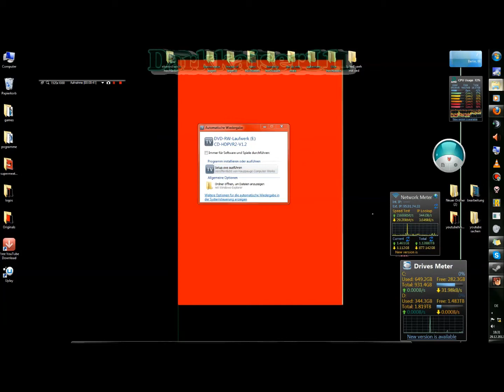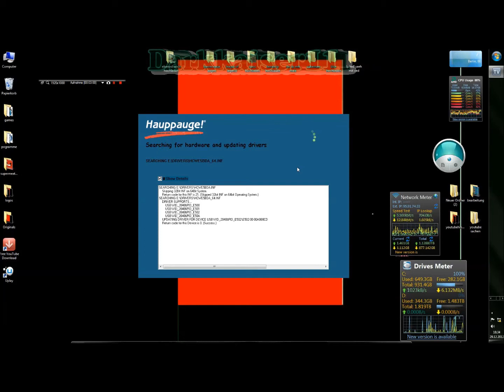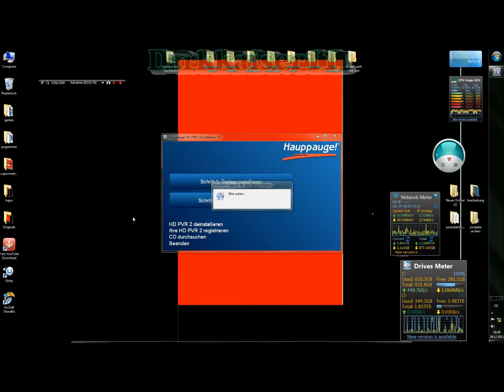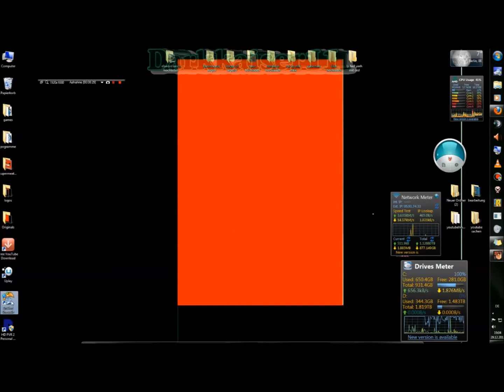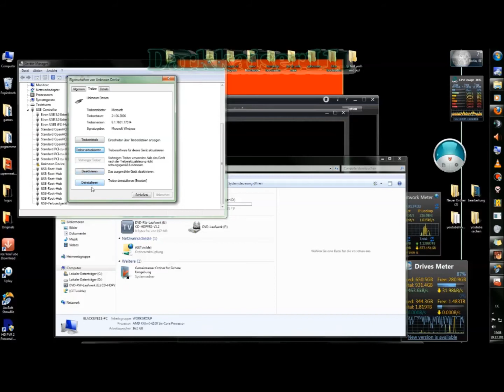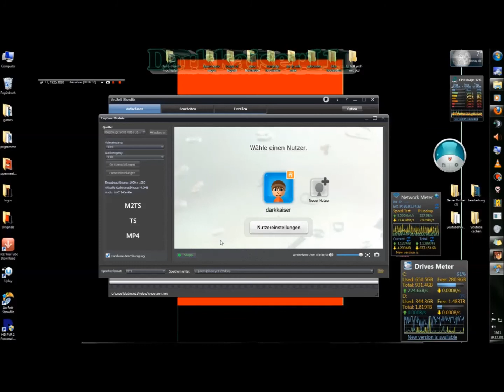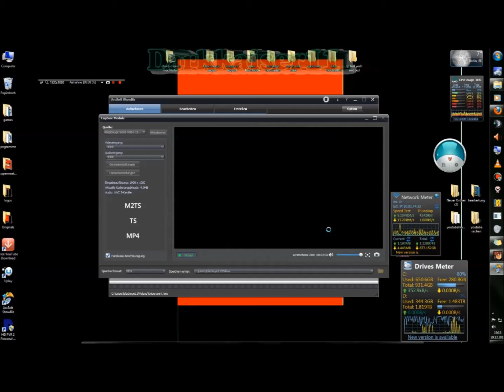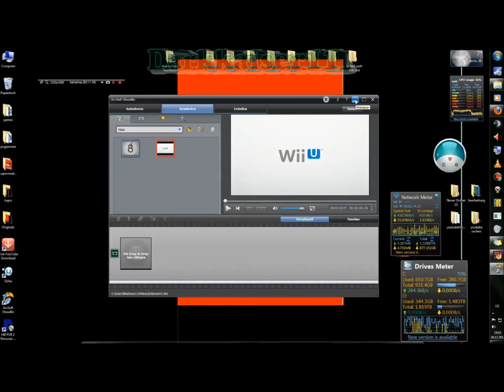Hauppauge HD PVR Gaming edtion 2 Instaltions video und tipps ;)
sie funktonirt nur auf 2.0 usb anschlüsse
bei nicht erkennung kurz stecker zeihen und weider rein das hilft
dan den treiber insterlieren